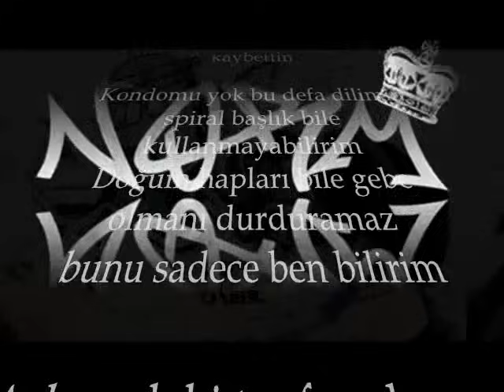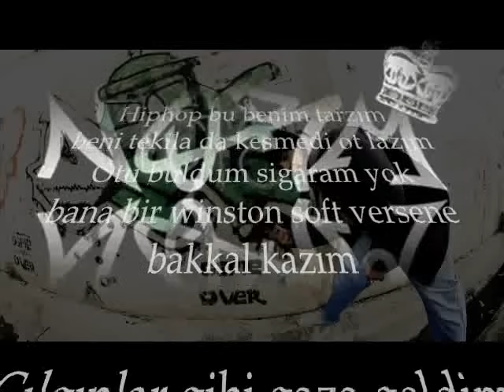Norm Erman - Ötede Bayılın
Discord sunucuma katılarak benimle sohbet etme şansına erişebilirsin.

Twitch canlı yayınlarıma katılarak bana destek olabilirsin.

Ötede bayılın
Durmadı daha yeni başladı rap ve de ta**aklarımıda salladım hep
Sizler gibi götleri kovaladık hep yine çekemediniz bizi yok bi sebep
Beni durdurabileceğini mi zannettin aramızdaki kulvar farkını şimdi mi farkettin
Altındaki tahtını ve de şansını kaybettin
Kondomu yok bu defa dilimin spiral başlik bile kullanmayabilirim
Doğum hapları bile gebe olmanı durduramaz bunu sadece ben bilirim
Arkamdaki tayfam kızgın dumanı da basmışlar gözleri baygın
Başarımı görmezden geldin benim hipotezlerime de yok bir saygın

Pop ya da rock vede punk ya da jazz
farketmez bize rap yapacaz
sigarada kesmedi bong çakacaz
herkesin kıçınada Norm yazacaz

Hip Hop bu benim tarzım beni tekilada kesmedi ot lazım
Otu buldum sigaram yok bana bir winston soft versene bakkal kazım
Çılgınlar gibi gaza geldim yine yaptığım her rapin hakkını verdim
Yer altı canavarı benim adim Erman kelimelerimle de poponu mu deldim
Zengin conconlar ponpon kızlari gibi giyinip dursun tonton babaları metreslerine de vursun sosyetik annesi bunlara göz yumsun
Rayben'i takan adam olsun üniversitede kendine şişme bir hatun bulsun
sınıf ayrımı yaptığınız her bir rapçi *mınıza koysun.
Rock yetmedi bize pogo yapalım birbirimizi yerden yere vuralım
dinolar gibi kafaları patlatalım bunun adına da eğlece mi koyalım
Siz beni göremeseniz bile ben kelebek gibi her gün buralarda uçarım
Benim üstüme fazla gelirseniz kuş olur bir gün kafanıza sıçarim